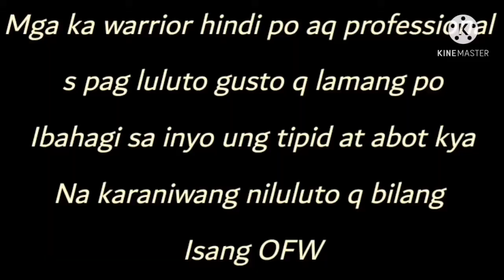Chicken Sisig with Mayonnaise OFW budget meal/JeffTV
OVERSEAS FILIPINO WARRIOR (OFW)/JeffTV